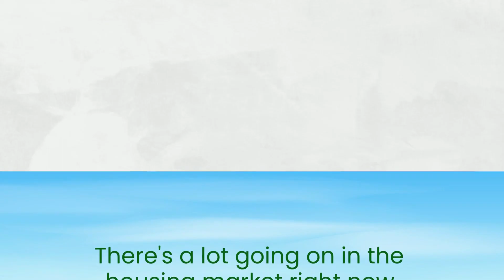The Spring Guides for Buying and Selling a Home In 2023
There’s a lot going on in the housing market right now. Get the latest digital copies of the Spring Buyer and Seller Guides for 2023.